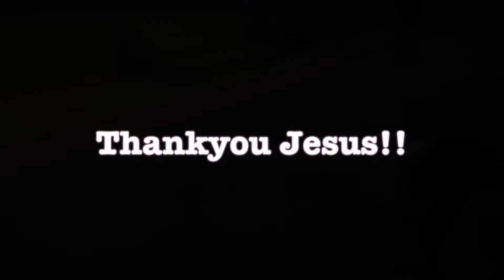Painful flat feet knee complications healed & lady amazed by her miracle - John Mellor Miracles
Painful flat feet knee complications healed & lady amazed by her miracle - John Mellor Miracles. John Mellor, an International Australian Healing Evangelist. John Mellor has a gift of healing and miracles with a ministry of praying for the sick in Jesus' name. John Mellor sees many miracles and healings of every type of physical illness, emotional disorder and mental illness. John Mellor sees hundreds more testimonies at our YouTube Channel, John Mellor Ministries. If you would like to find out where John Mellor is ministering, see his itinerary